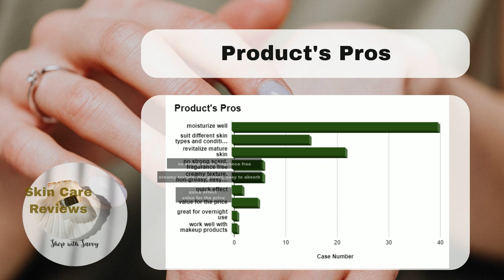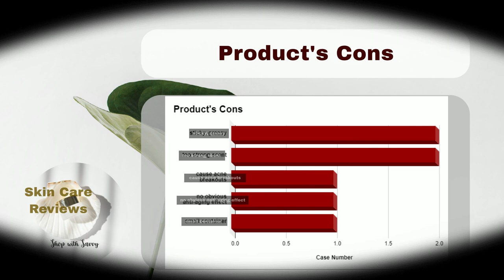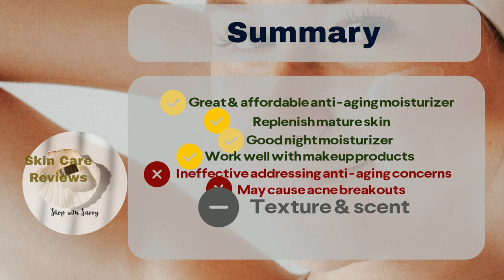Amazon Review Breakdown: Is L'Oreal Collagen Moisture Filler Worth It?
In this video, we provide a detailed and unbiased assessment of L'Oreal Collagen Moisture Filler, also known as L'oreal collagen daily moisturizer, based on feedback from Amazon buyers.

We've meticulously examined the like-to-dislike ratio to gauge the effectiveness of this collagen filler. Our focus includes aspects such as the collagen filler's ability to keep the skin hydrated and improve skin tone and texture.

For those with sensitive or acne-prone skin, we've analyzed ratios regarding skin irritation and acne breakouts among users, helping you determine the safety of L'Oreal Collagen Moisture Filler.

We've also covered factors like product scent, texture, and usage, compiling a comprehensive list of pros and cons based on authentic user experiences for L'Oreal Collagen Moisture Filler.

0:00 Product overview
0:30 Performance ratios
1:46 Skin reaction ratios
2:25 Pros & cons
3:22 Review summary
4:18 Conclusion
4:30 Closure

Purchase on Amazon